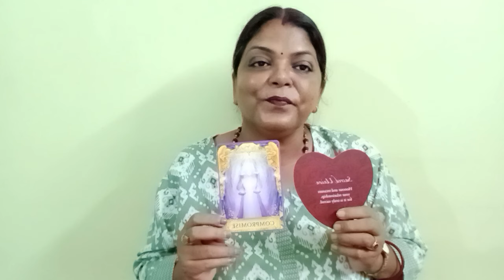CANCER ♋ KARK RASHI 💕💞 LOVE MASSAGES FROM YOUR PERSON FOR 72 HRS AND ANGEL GUIDANCE (@BALAJI7 )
CANCER ♋ KARK RASHI 💕💞 LOVE MASSAGES FROM YOUR PERSON FOR 72 HRS  AND ANGEL GUIDANCE GENERAL TAROT PREDICTIONS (@BALAJI7 )
       "SOME CONDITIONS "
1.FOR INDIAN FOR 4 QUESTIONS 800
2.PAYMENT VIA SCAN/GOOGLE PAY ,IT I'LL DISCUSS ON MAIL
3. ADVANCE BOOKING IS MANDATORY
4.I DON'T DO VIDEO CALL OR OTHER FORM OF READING APART FROM YOUTUBE UNLISTED LINK.
5. YOUR WAITING PERIOD IS 5-7DAYS
6. PLEASE DON'T REQUEST FOR FREE READING.